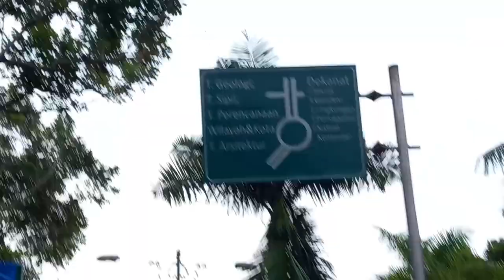Welcome to Diponegoro University !!! Jalan-Jalan Keliling UNDIP !!! Seruu Bangettt gaiss !!!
Sore ini aku mau ajak temen-temen untuk jalan-jalan keliling kampus Universitas Diponegoro nihh... Ikutin keseruan kami yaaa.. Oiya, kalau temen-temen ada yang ingin request video, boleh nihh request di kolom komentar di bawah yaa..